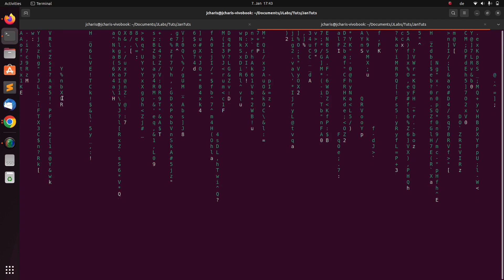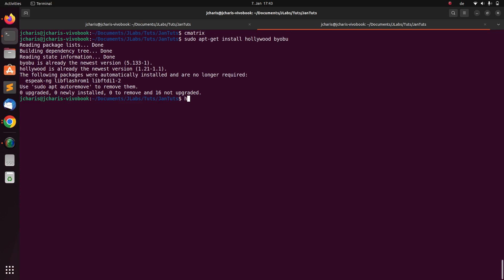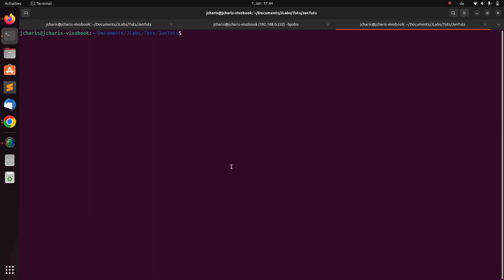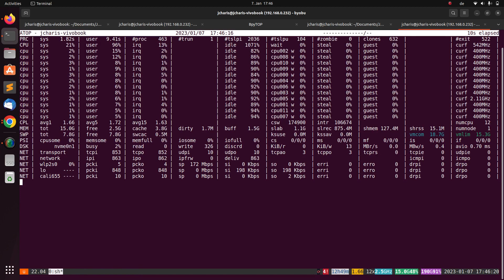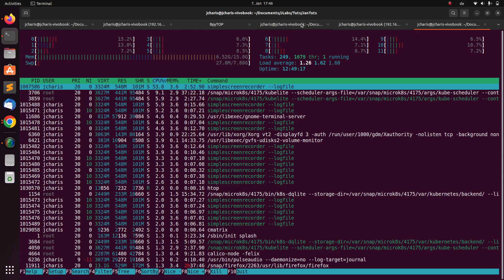Three C-matrix Alternatives For Linux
In this tutorial we will explore 3 alternatives to cmatrix.

⚡ If you need any help just message me in the comments, you never know it might help someone else too. ⚡

JCharisTech